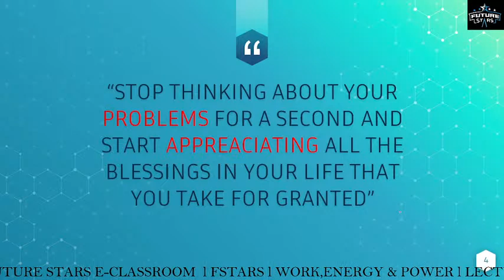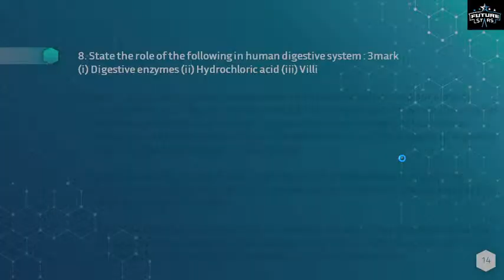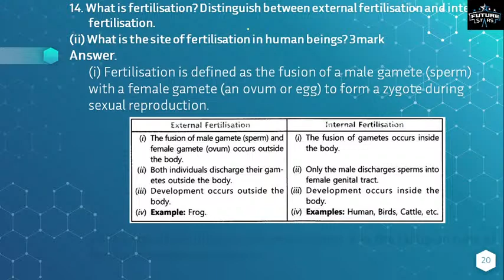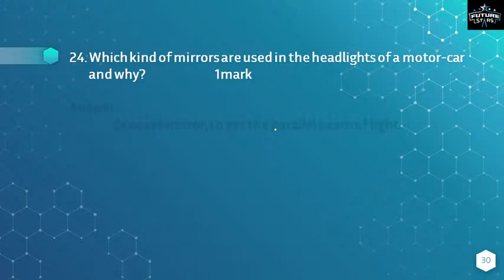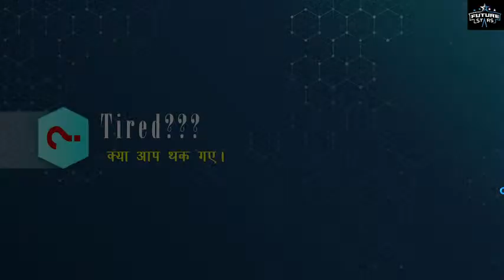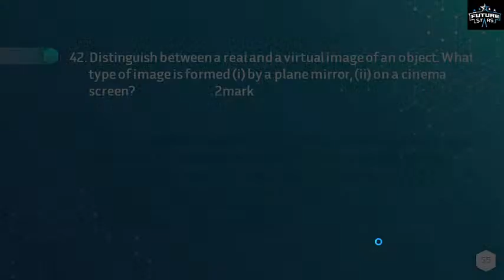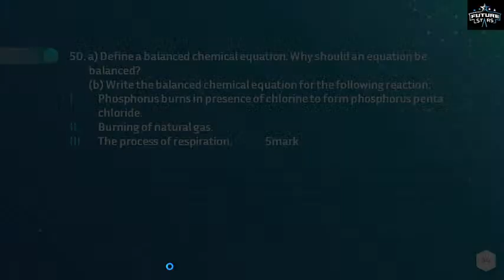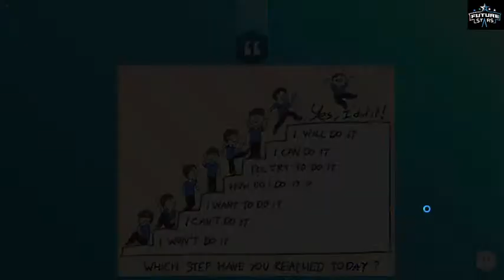FSTAR I IMPORTANT QUESTION FOR CBSE BOARD I SUPER SIXTY I LAST DAY REVISION I BY AKASH MEENA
Download PDFs from here...

In this lecture Mr. Akash will discuss about important questions for CBSE class 10th... Super Sixty questions..
Last day revision...revise your concept..

MaSh Studios l Navodaya:Ek Ahsas l नवोदय : एक अहसास l Navodaya life(07 Years)

Future Stars Group is free for all who wants to study.
Future Stars E-Classroom provide a well healthy competition for students.

If you want register for Future Star Program, than go to website and click on New Registration

FOLLOW ADMIN AT INSTAGRAM
Mr. Akash